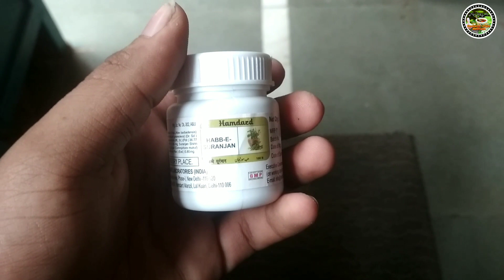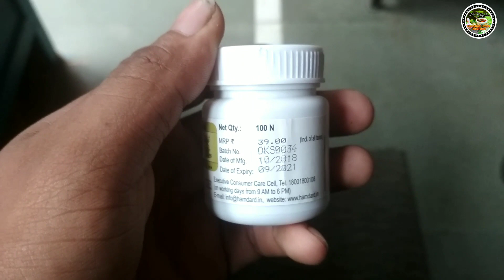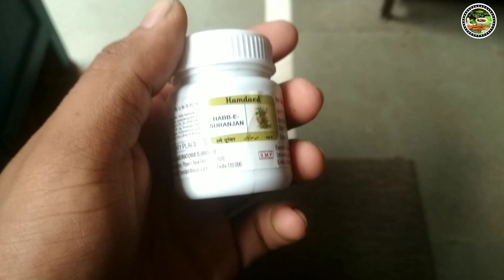Habbe Suranjan Ke Fayde | Habbe Suranjan Hamdard Benefit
With this medicine, any of your body will complain about pen, etc., it will go away. You use it and tell people Habbe Suranajn to Suranjan Hamdard Company and also manufactures companies.